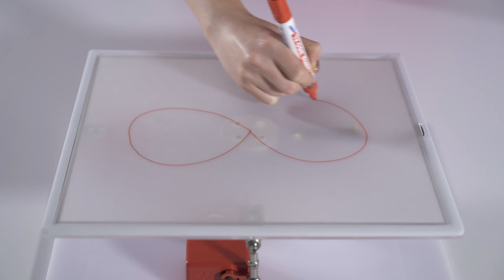Acrome Ball Balancing Table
Ball Balancing Table, with its easily accessible and user-friendly components, is a hands-on experiment, closing the gap between real industrial systems and DIY-approach. Students can understand the effects of different controller types on the system and easily cover controller design concepts with control system experiments.